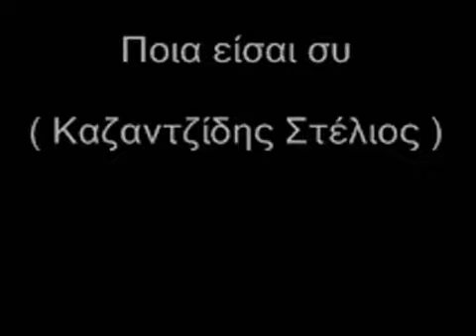Stelios Kazantzidis - Poia eisai esi.mp4